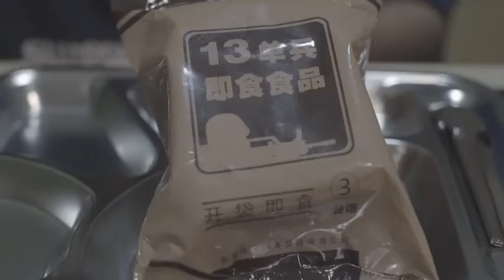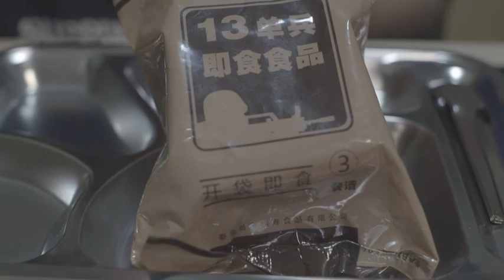PLA Type 13 Emergency Food MRE အေၾကာင္း။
တရုတ္ႏိုင္ငံ PLA မွ တရုတ္တပ္မေတာ္သားမ်ားအတြက္ ထုတ္ေပးထားတဲ့ Meal ready to eat (MRE) မ်ိဳးကြဲ ၁၃ မီနဴး ၃ (အပူေပးစနစ္မပါ) အေၾကာင္းကို ရီဗ်ဴးေပးထားတာျဖစ္ပါတယ္။Energy Food Bar ၄ခု ပါ၀င္တဲ့ ဒီ MRE ဟာဆိုရင္ ျမန္မာ ပါးစပ္နဲ႔ကိုက္ မကိုက္ ဘယ္လို အရသာ ရွိသလဲ စသည္ျဖင့္ ရွင္းျပထားပါတယ္။